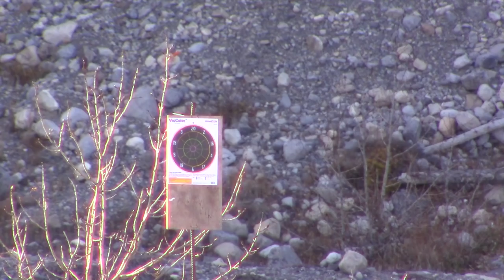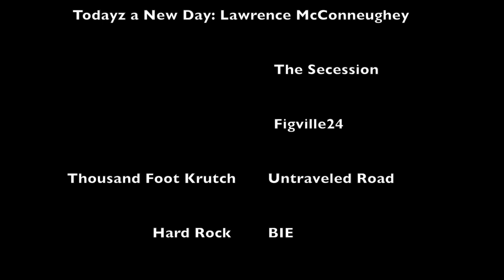Alberta Rocky Mountain Bighorn Sheep Hunting 2015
The R&R team has battled the elements. Hiked the miles, and climbed the mountains. We're due for a ram!

We started the season off early in the summer, by hiking in the mountains searching for the rams early. In the end our persistence and patience paid off; this is our story.

Music is owned by the respected owners mentioned in the credits. No copyright infractions intended.